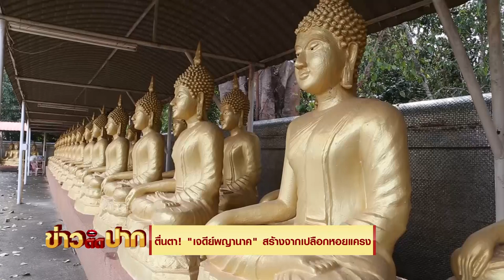เจดีย์หอยแครง